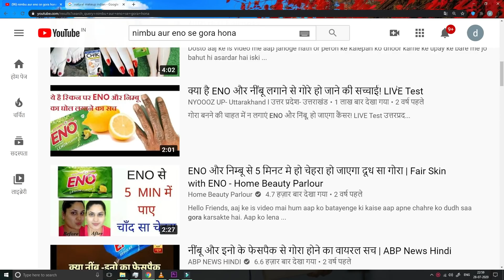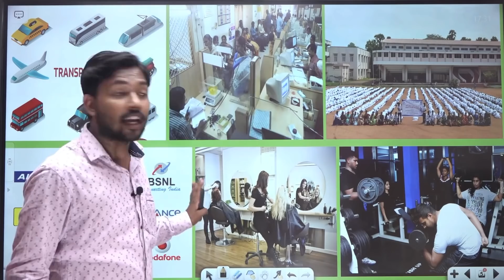मेकअप के चमत्कार 😂 ( funny makeup video girls roast stand up comedy ) || Vinay Kumar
This video is just a joke. Hope you like it very much.

by- Vinay Kumar
funny makeup tutorial
makeup ke Chamatkar
over makeup girls